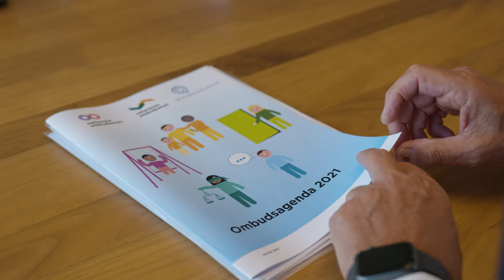De Nationale ombudsman komt naar Flevoland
Van 22 tot en met 24 september 2021 zijn de Nationale ombudsman en een team van medewerkers in Flevoland. Bekijk waar we zijn en wat we gaan doen.